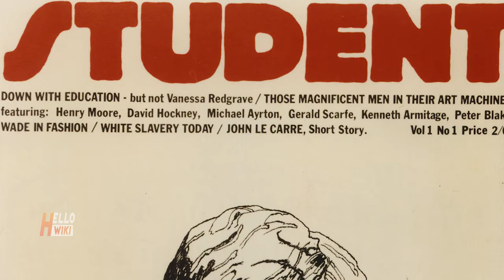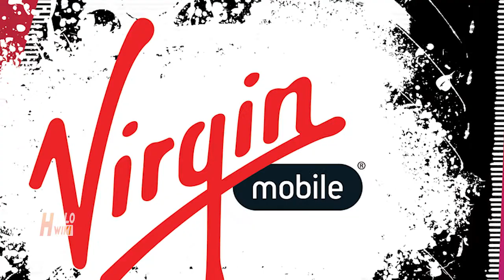Virgin Founder Richard Branson Startup Story In Hindi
Richard Charles Nicholas Branson is an English business magnate, investor and philanthropist. He founded the Virgin Group, which controls more than 400 companies. Branson expressed his desire to become an entrepreneur at a young age.